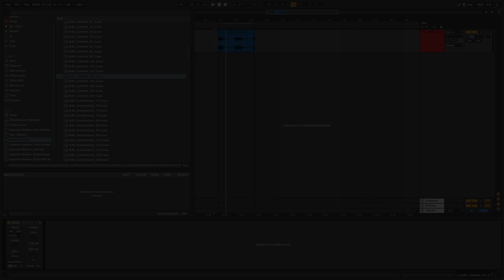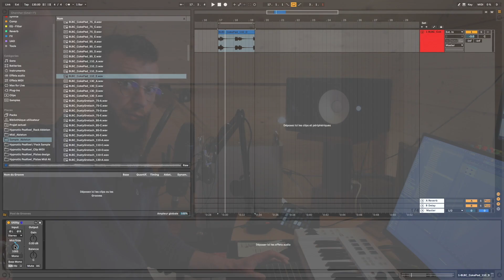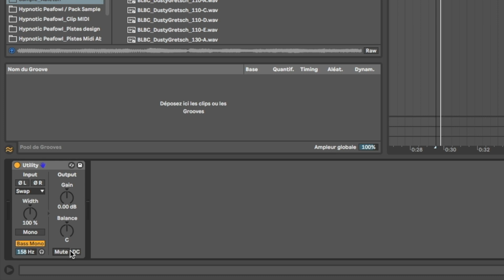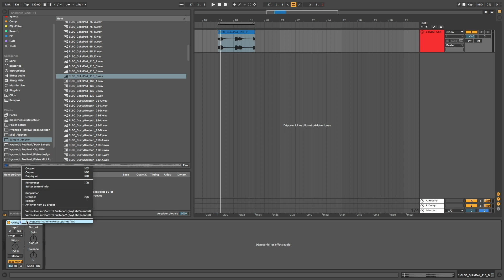Hypnotic Peafowl : Ableton Tutorial 28 : Utility